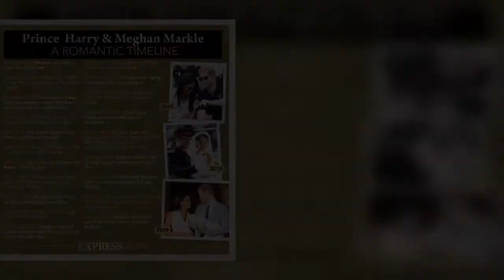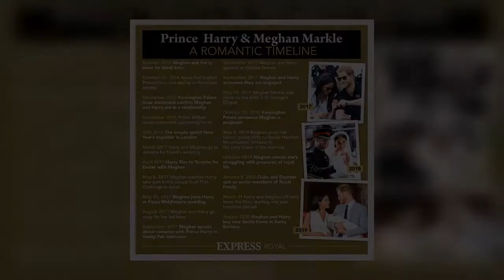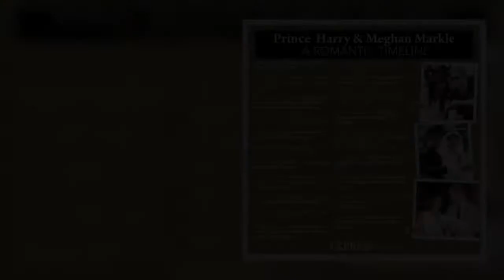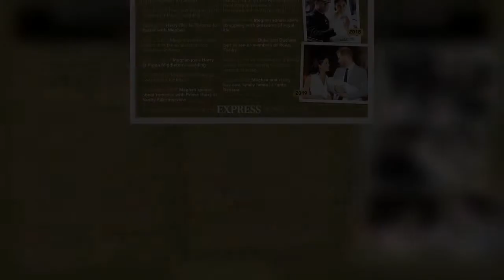'The world has moved on' Meghan and Harry's popularity plummets to new low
Recent reports have shown that Meghan and Harry's popularity is at an all time low, acoording to the latest YouGov figures. Events such as the Oprah Winfrey exclusive interview and the pair's statement about Afghanistan are thought to be behind the drop in support. The most popular royal rating is the Queen, who has an approval rating of 80 percent. According to the poll, Prince Andrew has the lowest popularity score, with just six percent of people approving of him.  Neil Sean, Royal reporter for NBC News spoke about the couple in his last Youtube video.  He said that: "I do get people saying that they remain popular, they have a lot of fans. A lot of people don't like me because apparentl  ...